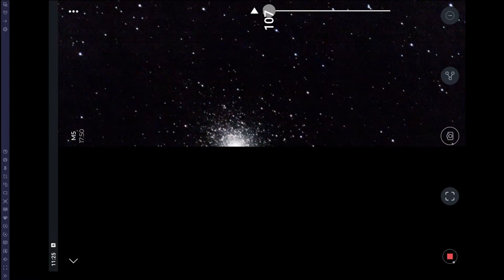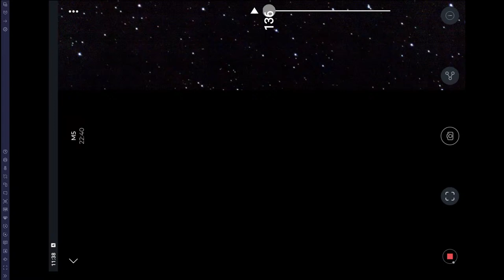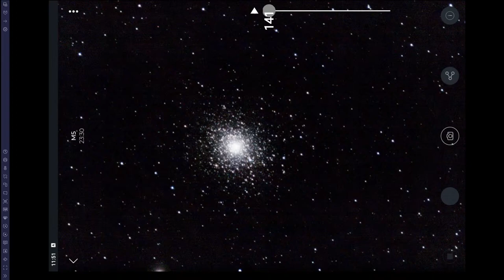M5 Rose Cluster - Stellina LIVE - Rooster Inn Observatory - 28 Apr 22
"Discovered in 1702 by the German astronomer Gottfried Kirch, M5 is one of the oldest globular clusters in the Milky Way galaxy. With an apparent magnitude of 6.7 and a location 25,000 light-years away in the constellation Serpens, M5 appears as a patch of light with a pair of binoculars and is best viewed during July.

A majority of M5’s stars formed more than 12 billion years ago, but there are some unexpected newcomers on the scene, adding some vitality to this aging population. Stars in globular clusters are believed to form in the same stellar nursery and grow old together. The most massive stars age quickly, exhausting their fuel supply in less than a million years, and end their lives in spectacular supernova explosions. This process should have left the ancient cluster M5 with only old, low-mass stars. Yet astronomers have spotted many young, blue stars amongst the ancient stars in this cluster. Astronomers think that these laggard youngsters, called blue stragglers, were created either by collisions between stars or other stellar interactions. Such events are easy to imagine in densely populated globular clusters, in which up to a few million stars are tightly packed together." Credit: NASA.gov.

The Rooster Inn Observatory resides in Bortle 4 country in Upstate New York, and provides LIVE video streaming of astrophotography of sun and moon, stars and planets, galaxies and nebulae, comets and satellites. Four telescopes make up the observatory:
(1) Celestron Edge HD 8-inch on a CGEM II mount with a Canon EOS Rebel SL3 for planetary observation,
(2) Vaonis Stellina all-in-one observation station,
(3) Lunt LS50T Ha solar telescope on a Celestron 8SE alt-az mount for sun gazing, and
(4) Canon EOS 50D with a stock 55-250mm telephoto zoom lens on the same Celestron 8SE alt-az mount point and shoot lazy imaging.